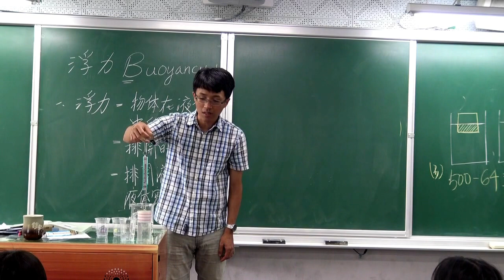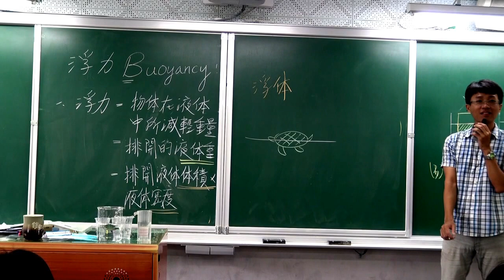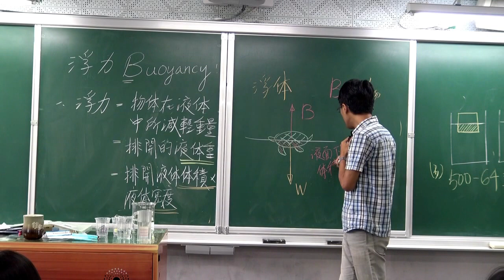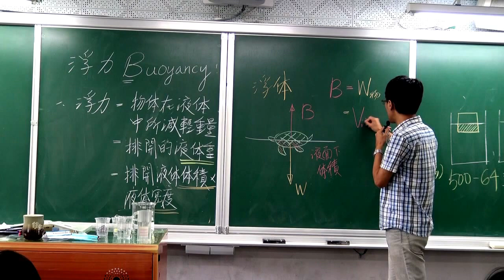國二下理化6-5(1)浮力的示範實驗-阿基米得原理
浮力有三個重要概念：
(1)浮力=物體在液體中所減輕的重量
(2)浮力=被排開液體的重量 (就是溢出來的液體重量M)
(3)浮力=被排開液體的體積(V)乘於液體的密度(D)